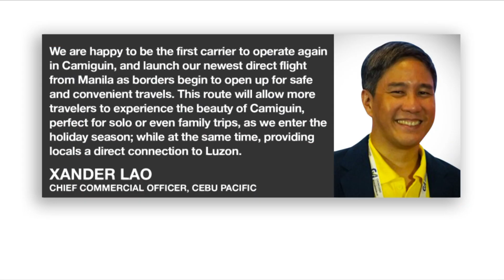ABS-CBN awarded $21-M in piracy case vs. 21 websites | ANC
Rundown: Media giant ABS-CBN receives a favorable ruling in its lawsuit against over a dozen pirate websites.